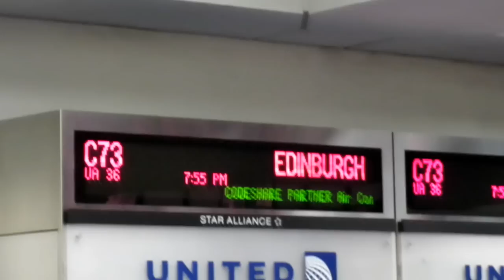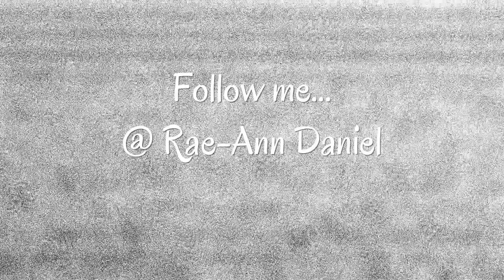I Met Gerard Butler! - RAE-ANNtics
On our way to Scotland I met Gerard Butler getting on the same plane as me!!! I talked to him for several minutes. He was very kind and super cute.

Watch my oldest son singing country music as a child. (featured on Country Rebel.com and Taste of Country.com)